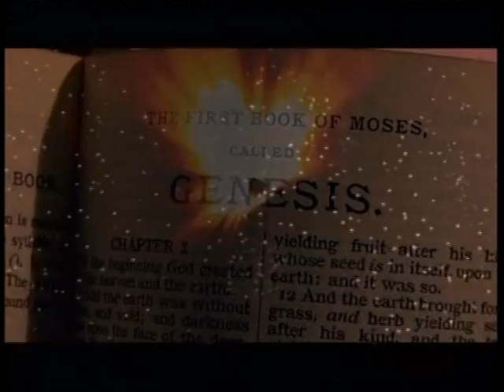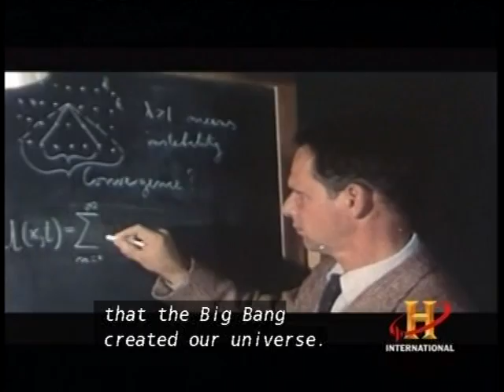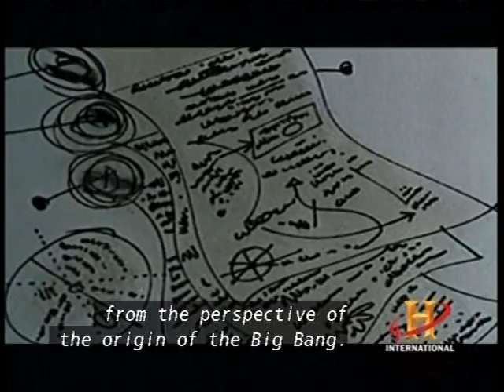Creation in 6 Days or 15 Billion Years?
An interview with Gerald Shroeder, physicist and author of "The Hidden Face of God"

(From The Naked Archaelogist series: "Decoding Ezekiel's Vision")